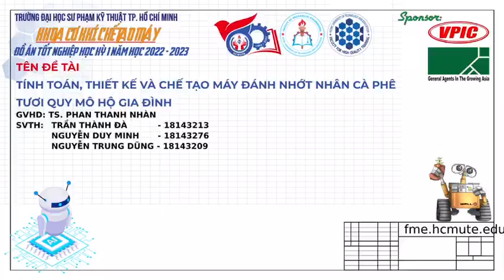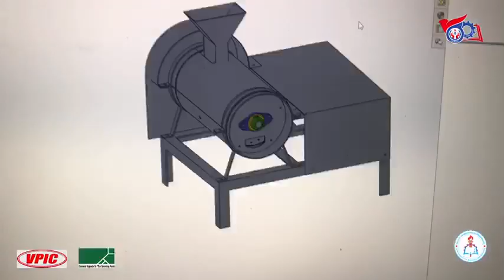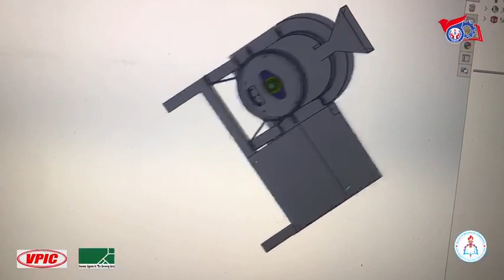221DT18 - TÍNH TOÁN, THIẾT KẾ VÀ CHẾ TẠO MÁY ĐÁNH NHỚT NHÂN CÀ PHÊ TƯƠI QUY MÔ HỘ GIA ĐÌNH